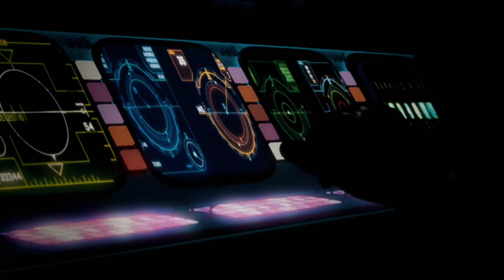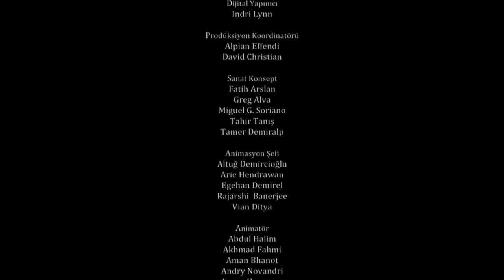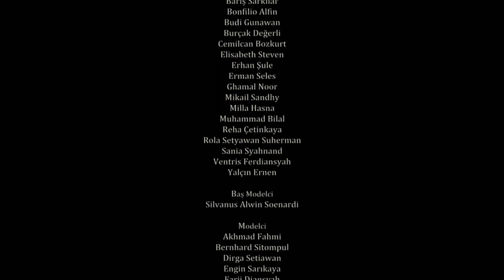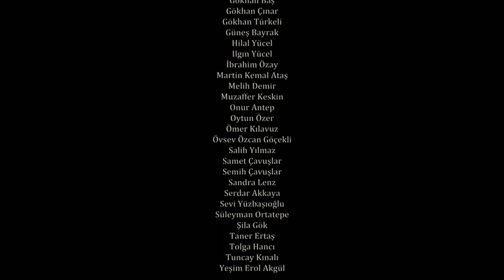EVLİYA ÇELEBİ VE ÖLÜMSÜZLÜK SUYU (FHD) İZLE